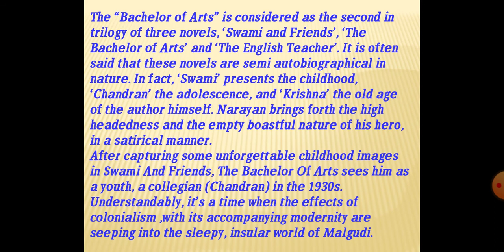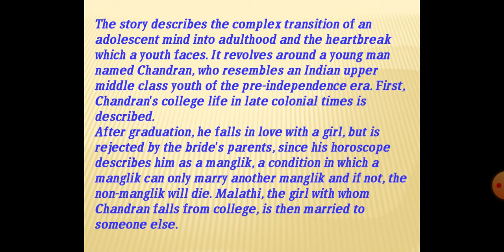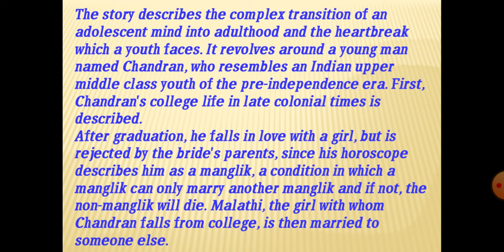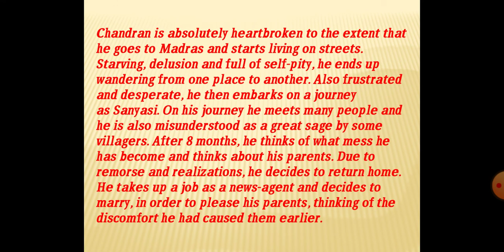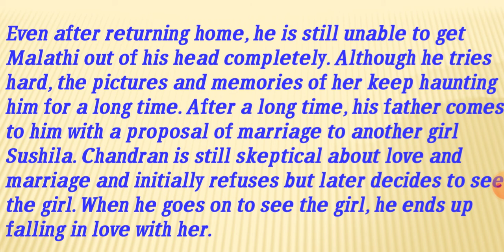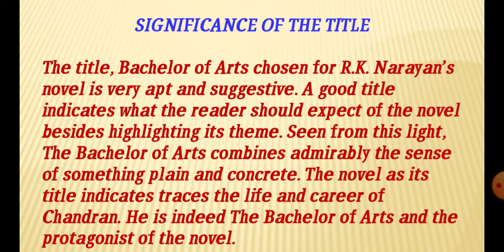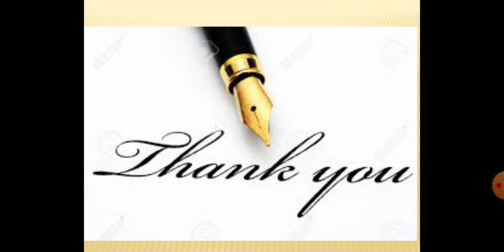The Bachelor of Arts Part - II